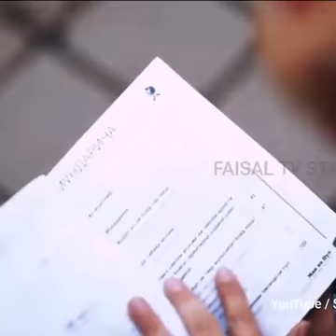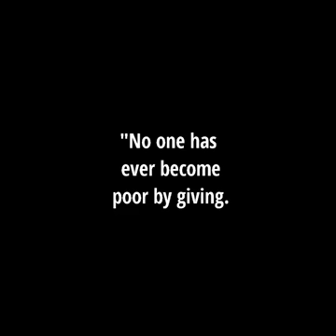Ek choti si naiki//helping others//short story